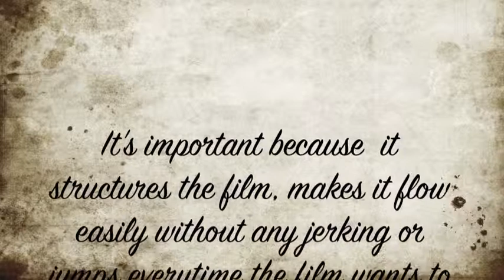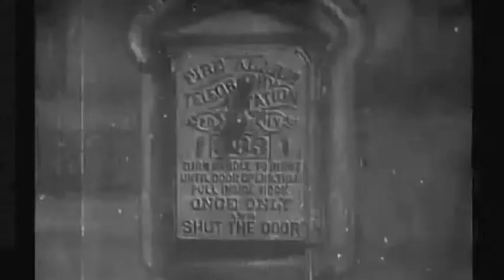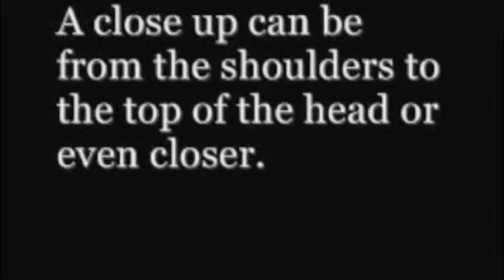history of editing imovie